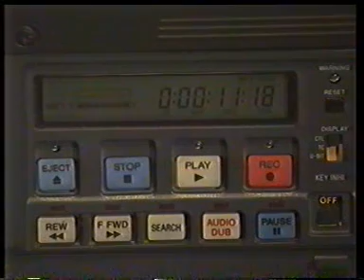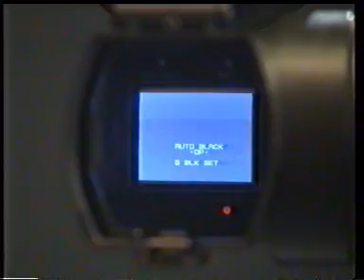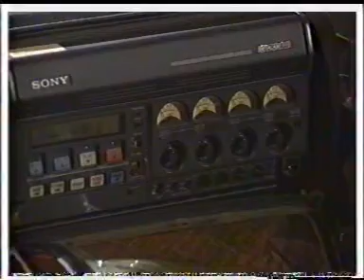Video Recording Equipmant & Operation